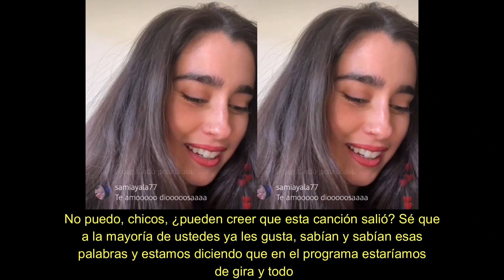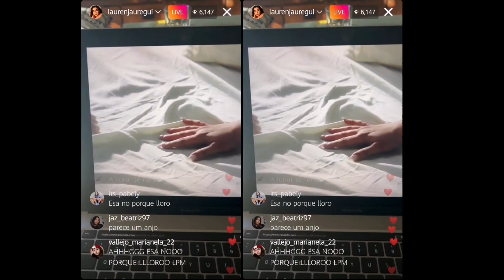TRADUCCIÓN 2/3 | Instagram Live | Lauren Jauregui habla de su outfit en HW y vídeo de Always Love